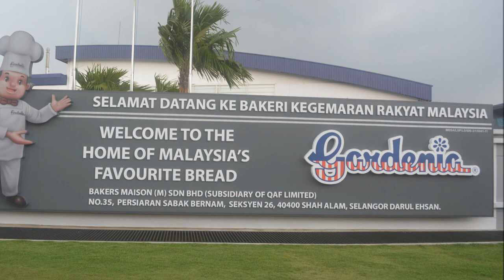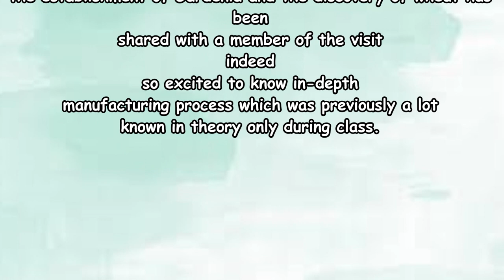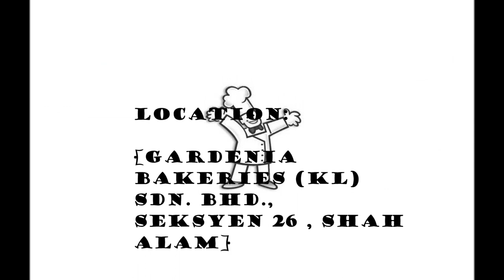SITE VISIT: GARDENIA BAKERY (Operation Management)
video ini bagi memenuhi syarat syarat tugasan yang diberikan .